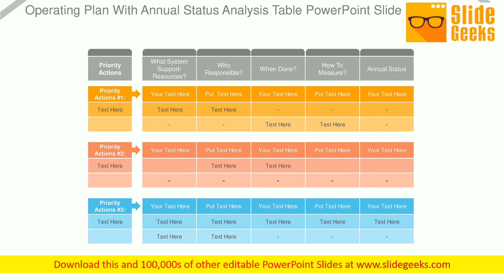Operating Plan With Annual Status Analysis Table Powerpoint Slide Design Ideas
This is a operating plan with annual status analysis table PowerPoint slide design ideas. This is a five stage process. The stages in this process are priority actions, what system support resources, who responsible, when done, how to measure, annual status. Forget about ceilings with our Operating Plan With Annual Status Analysis Table PowerPoint Slide Design Ideas. They pitch it so high that the glass will crack.